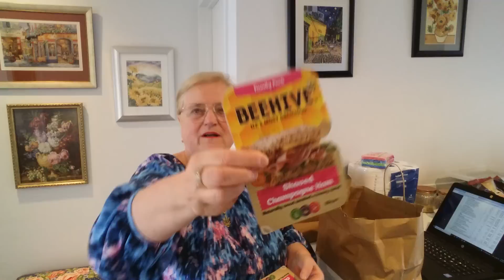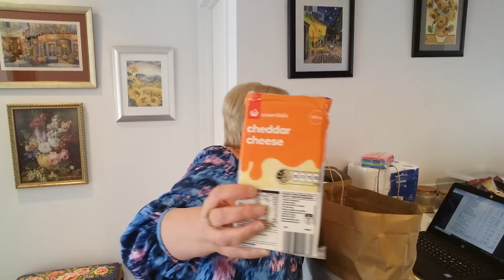УТРОМ ПРИВЕЗЛИ ПРОДУКТОВЫЙ ЗАКАЗ